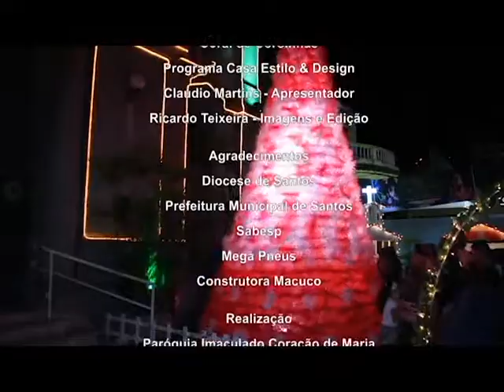NATAL NO CORAÇÃO 2014 - Programa Casa Estilo & Design